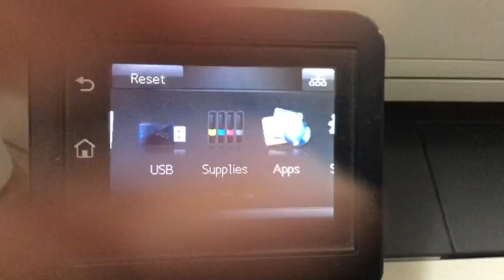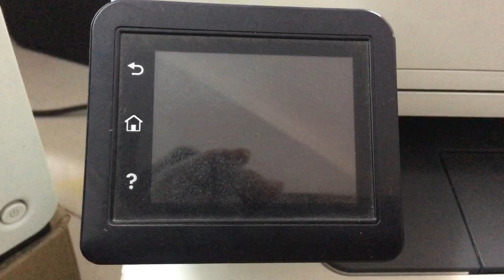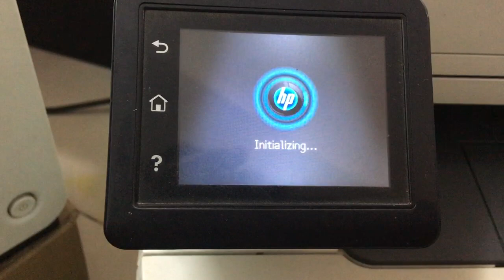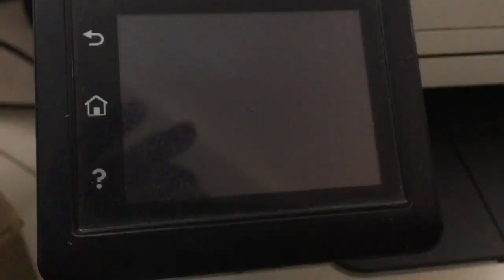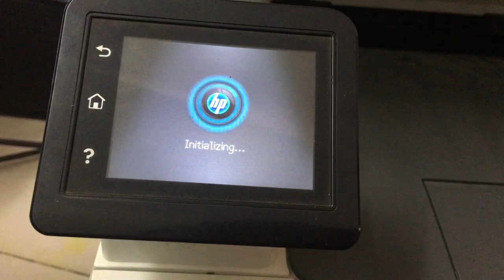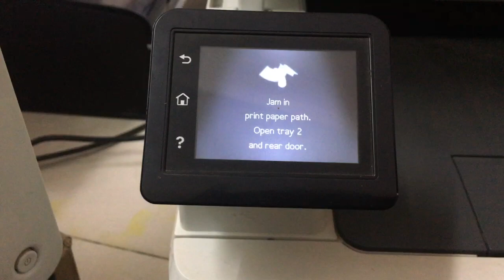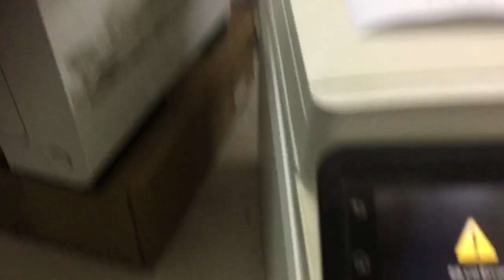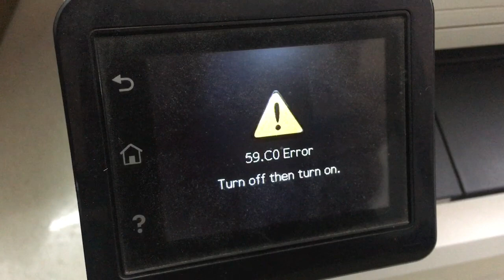HP Color Laser Jet MFP M277n-M277series print quality not Paper jam 02